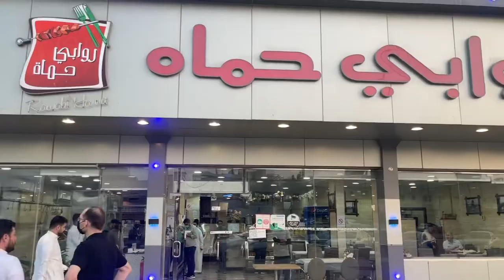SYRIAN RESTAURANT In Saudi Arabia, Amazing Syrian Food In Riyadh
Musician: ASHUTOSH

Aloha!   I hope you enjoy the video.   New content on travel, early retirement, investing and living a healthy, positive life every week.
I am a digital nomad, a full time traveler and an expat from the states.  I will chat about my investments on the community posts.

Mahalo!

Books by Christopher LaVoie:

Annexation!   Historical collection of articles surrounding the annexation of Hawaii.

Starkeys Boys.   US Navy Deep sea diving in the Hawaiian Islands.

Urban Prepper.     Prepping for emergencies in an urban environment.

Minimalist travel equipment used by Retire and Go:

Burton Annex Backpack

Cable connected lapel microphone for Iphone

Columbia Hiking sandals

Columbia lightweight long sleeve hiking shirt

Columbia lightweight cargo shorts

Waterproof stick sun block

Travel utinsil set

Travel food container

Light ball cap

Tactical Neck Scarf

Travel Spork non metal

Tough Tested Brand Portable Battery

Dont be fooled by imposters!
Dont respond to any What  s app  comments. They are all scams
Actual Instagram:  retireandgoyoutube
Actual Twitter:  RetireandGoYT
Actual Facebook page: Retire and Go YouTube Channel